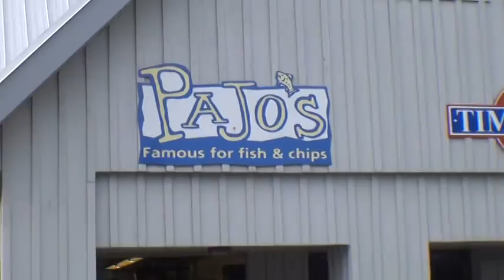OK905 R01 20190518 Pajo's Fish & Chips